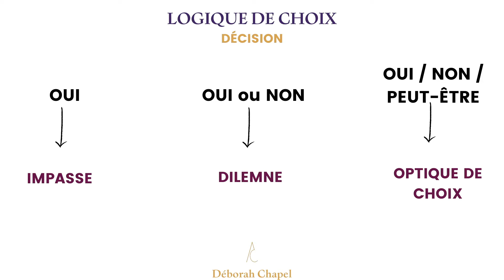Comment prendre une BONNE DÉCISION ? 3 clés INDISPENSABLES pour trouver sa MISSION DE VIE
Cliquer ici pour avoir accès à tous les ÉVÈNEMENTS ⇩⇩⇩

Comment être certain.e de prendre la bonne décision ? Avez-vous du mal à prendre des décisions ? Vous n'aimez pas faire de choix ? Il vous est difficile de vous positionner ?

Vous sentez bien que vous n'êtes plus/pas à votre place dans votre travail et souhaitez une reconversion professionnelle mais ne savez pas par où commencer.

Si c'est le cas, cette vidéo est faite pour vous ! Vous allez découvrir la double dynamique d'un décision. Ainsi, vous allez comprendre pourquoi il est difficile parfois de choisir mais surtout je vous donne 3 clés indispensables pour vous aider à prendre LA BONNE DÉCISION.

Comment trouver sa voie ? Comment trouver du sens dans sa vie ? Comment faciliter la prise de décision ?

Vous trouverez TOUTES LES RÉPONSES à ces questions dans cette vidéo 😀

Partagez la vidéo à vos amis pour les aider à avoir la vie dont ils.elles rêvent, qu'ils.elles deviennent cohérent.es !

🌟DEVENEZ ENFIN L'ACTEUR L'ACTRICE DE VOTRE VIE 🌟

⇩⇩⇩  Déroulez la barre pour plus d’informations ⇩⇩⇩

👩🏼‍🎓 Deborah Chapel , empowerment Coach féministe professionnelle Certifiée. Fondatrice d'Ambéa : la Voie(X) des Générations, cabinet de coaching professionnel en plein coeur du quartier historique des Carmes sur Toulouse. Expert en communication interpersonnelle et spécialisé dans l'intergenerationnel.

🎯J'aide les jeunes à construire un projet professionnel qui leur ressemble vraiment et j'accompagne les adultes dans leur reconversion professionnelle.

🌎 Ma mission est de rendre le monde plus juste en accompagnant les personnes à être plus cohérentes. « Soyez cohérentes et devenez inspirantes »

Passionnée par les voyages et l'Humain, j'ai développé des savoirs être en intelligence émotionnelle. De part mon expérience & différents outils tels que la CNV 🦒 (communication non violente) et PCM, j'interviens pour faciliter une communication ou rétablir une cohérence entre vos choix professionnels et votre personnalité. 🗣 La base de chaque relation (quelqu'elle soit) est et restera la COMMUNICATION.

🎯 C'est en passant par l'action 💪🏻  que vous serez (re)trouver votre voie(X) et ensemble nous créerons la cohérence pour vous & autour de vous. 🙏🏼

Coachingment,
Votre Coach,  Deb